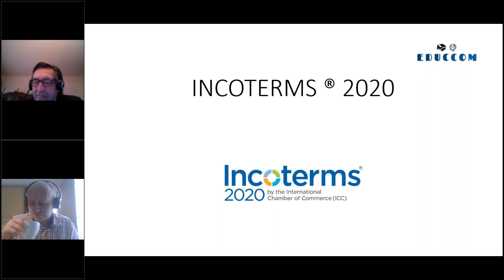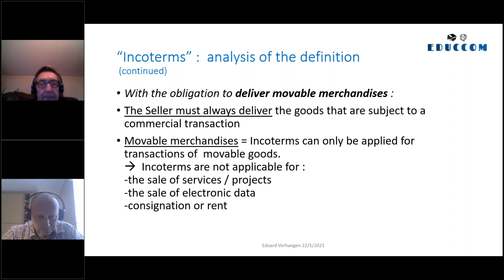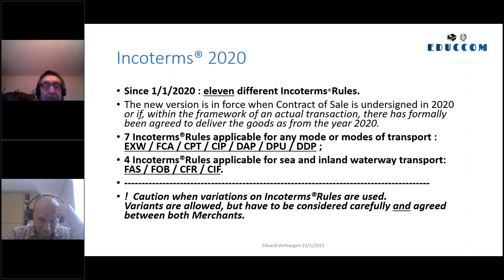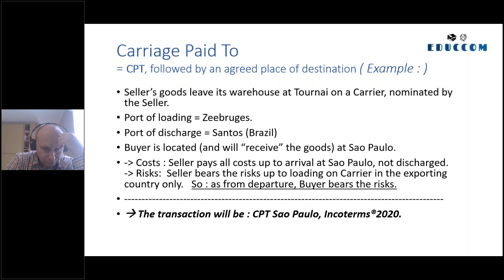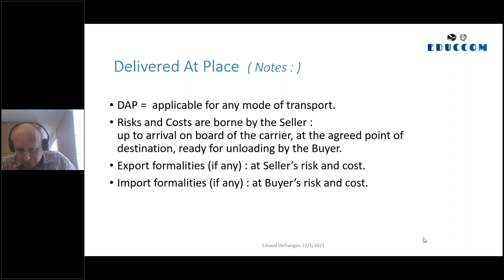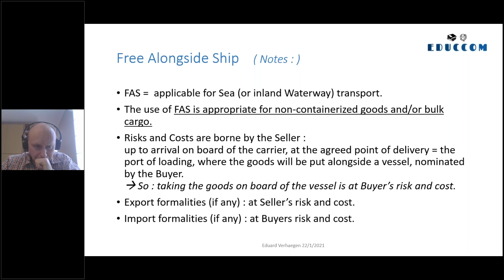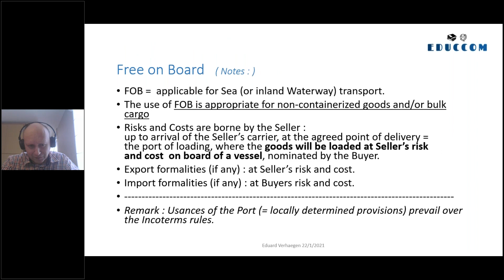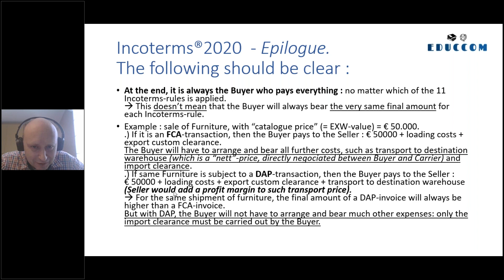Export Talks #10 - The Incoterms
In anticipation of the upcoming economic recovery, our export assistance service has put together a series of twenty-five webinars, which will take place from 19 November to 17 June 2021. Our goal? To turn you into a seasoned exporter by July 2021!

Our 10th workshop: The Incoterms

The INternational COmmercial Terms (Incoterms) define the rights and obligations between buyers and sellers in the movement of goods.  How do these standards define the distribution of obligations, costs and risks between you and your buyer?  Why are these tools essential and how far can they protect you in your business relationships?

Eduard Verhaegen gave concrete explanations of the various Incoterms and the implications for exporting.